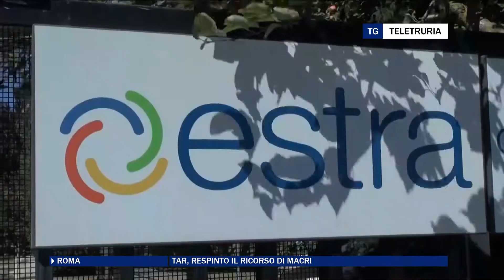Tar, respinto il ricorso di Macri